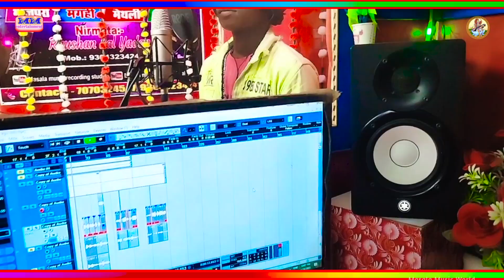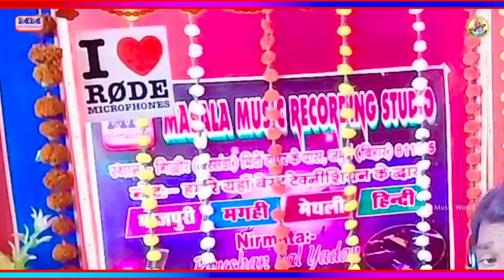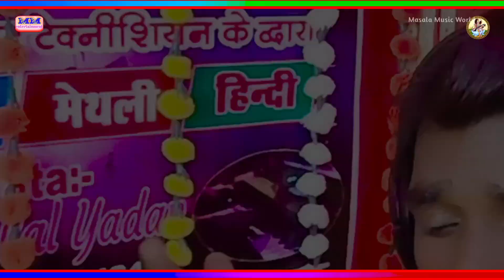वीडियो कॉल बा करे | Shweta Sargam का NEW देहाती झूमटा सॉन्ग 2024 | पिया हो भेजी द एगो मोबाईल बा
वीडियो कॉल बा करे | Shweta Sargam का NEW देहाती झूमटा सॉन्ग 2023 | पिया हो भेजी द एगो मोबाईल बा
► Song :-
► Album :-
► Singer :-
► Lyrics :-
► Recording :- Masala Music Recording Studio
► Video Director :-
► PublicCity Design :-
► Company/ Label :- Masala Music Hit

► Producer :- Raushan Lal Yadav 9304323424